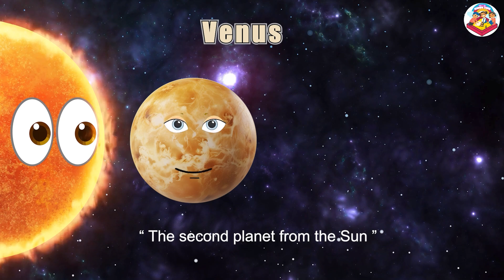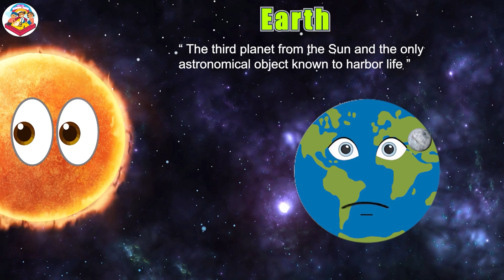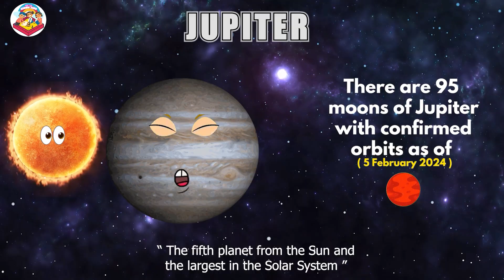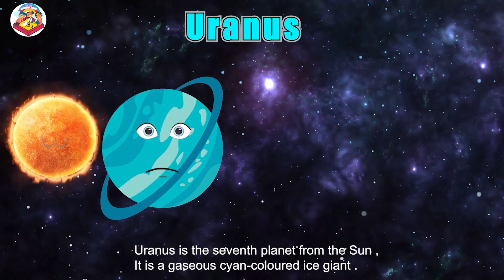Solar System Song Collection - All planets song#planets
Planets Song Compilation: A playlist of catchy tunes that teach kids about the solar system .

"Welcome to " It's Kiddy Time"

Join us on a magical journey of learning, laughter, and adventure! Our channel is designed for curious kids like you, with a wide range of fun and educational videos.

From animated stories and nursery rhymes to DIY crafts and science experiments, we've got something for every little explorer. Our videos are carefully crafted to promote learning, creativity, and imagination.